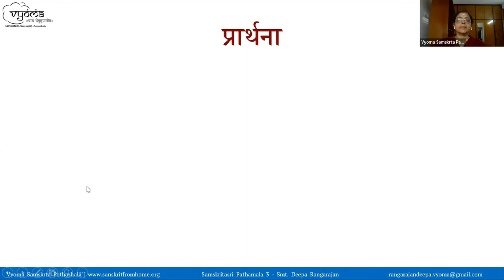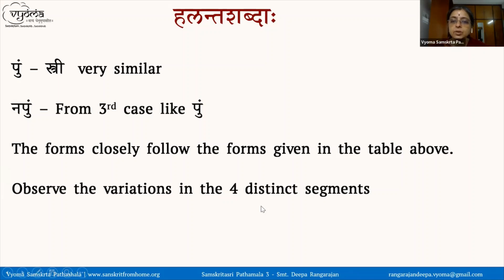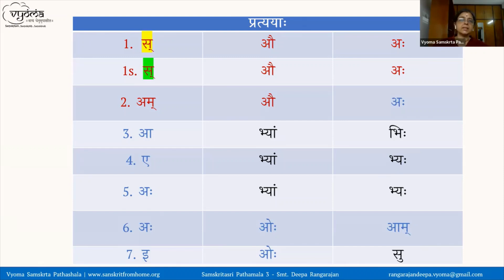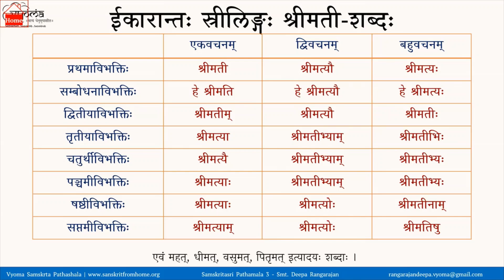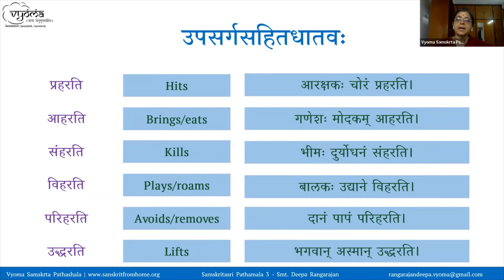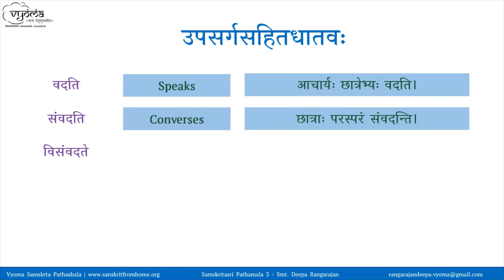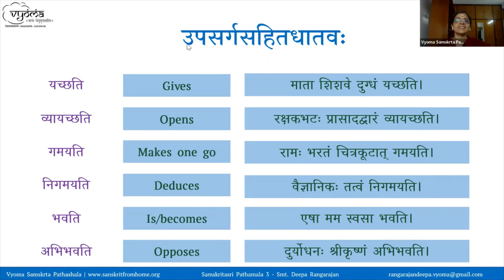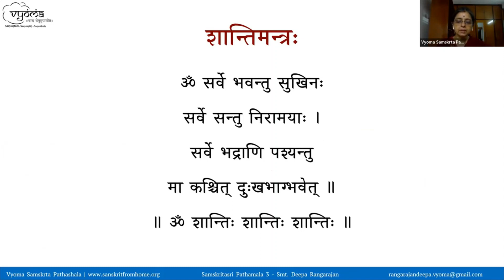03 | Pathamala 2 revision | Samskritasri Pathamala 3 | Smt. Deepa Rangarajan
Pathamala 2 revision have been done in this video.